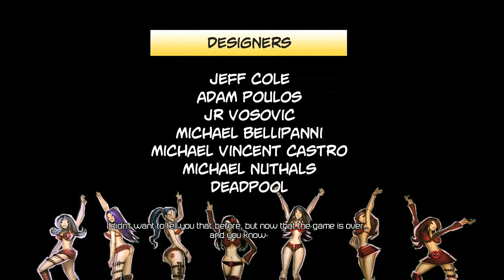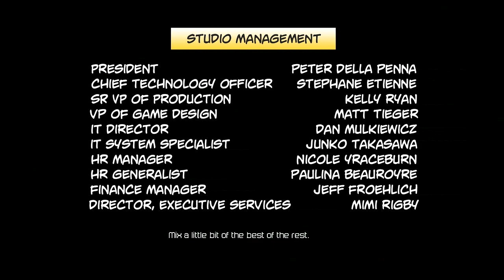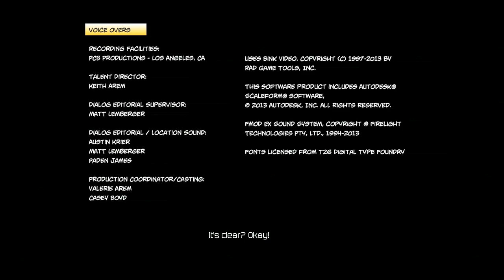Dead Pool Walkthrough - Part 24 ENDING Gameplay Commentary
Dead Pool Walkthrough - Part 1 Sunset Apartments Gameplay Commentary

Dead Pool Walkthrough! Walkthrough and Let's Play Playthrough of Dead Pool with Live Gameplay and Commentary on PC PS3 and XBOX 360 high definition.